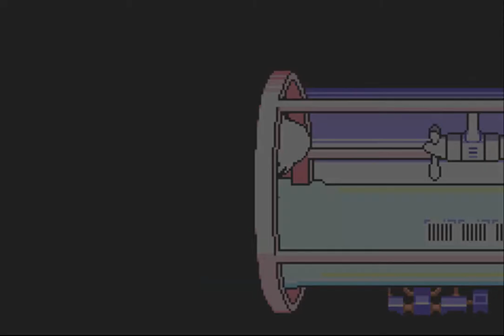Mother 3 Chapter 7 Part 14 - Twas Was A Good Experience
well in this installment we go get the ho hum pump chimera, clear out the water, pull the needle and kill the fat village person, . meet mappy ol mapson and then head to ionia's house in the mountains